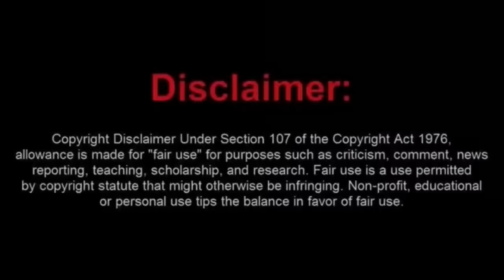Moronic Frauditor Gets Trespassed for Trying To Film Private Information